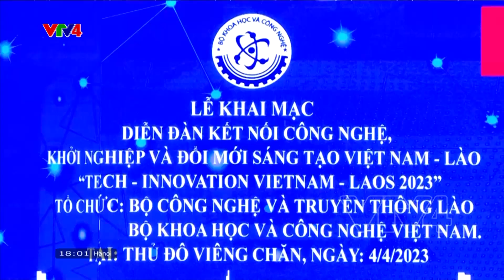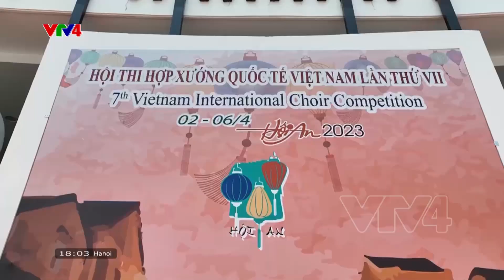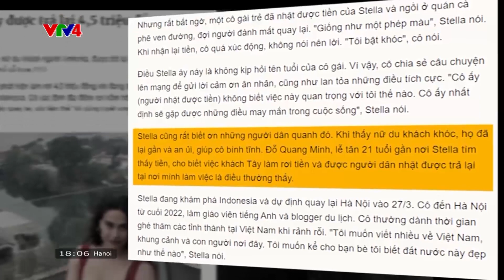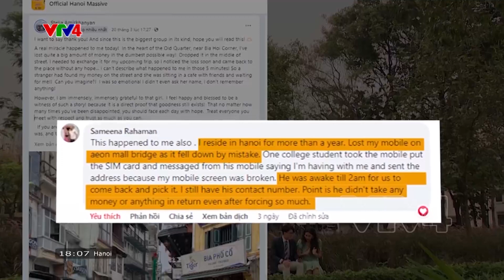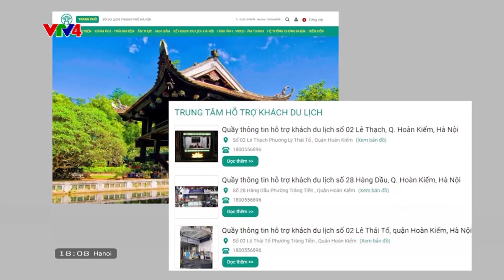Người Việt bốn phương - 06/04/2023| VTV4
- Diễn đàn Kết nối công nghệ, khởi nghiệp và đổi mới sáng tạo Lào - Việt Nam 2023
- Ấn tượng Hội thi hợp xướng quốc tế
- Trải nghiệm du lịch sinh thái thuận thiên